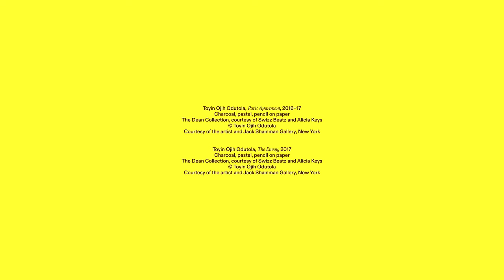Meet the Giants: Toyin Ojih Odutola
“My favorite part about Toyin’s work is the skin,” says Alicia Keys. “She captures all of the gorgeous color that makes up our brownness.”

Toyin Ojih Odutola’s sumptuous artworks propose reinvented narratives around Blackness, colonialism, and queer history.

Listen to what the Deans love about this particular work by Odutola—and how it became part of their collection—in this episode of Meet the Giants.

See this work, called “Paris Apartment,” through July 7.